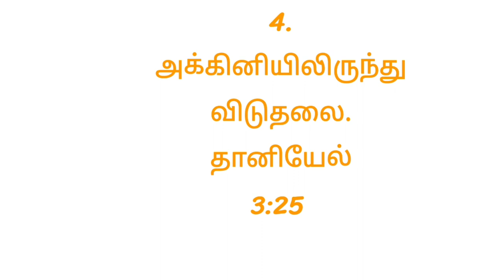உங்களுக்கு விடுதலை தேவையா?